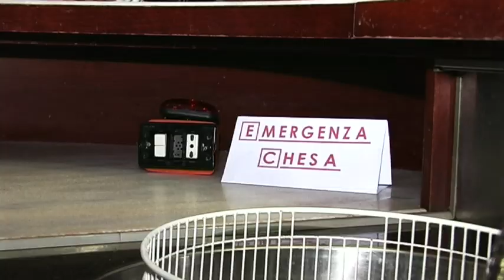Dr. Chèsa - ep. 1x02 - Eu Assassino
Nuove scoperte del dr. chèsa